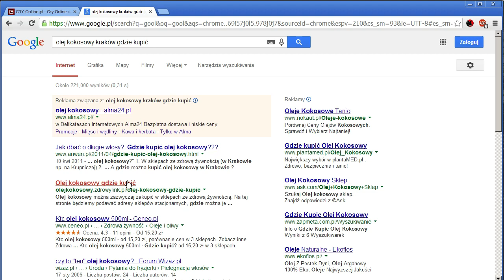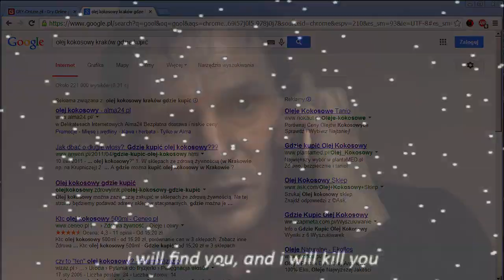HearthSpam z czwartkowego wieczoru #2